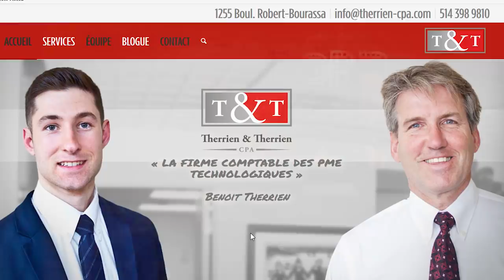#218 - Julien Bernatchez et Louis T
Cette semaine à Mike Ward Sous Écoute, Julien Bernatchez vient remplacer Kim Lizotte à la dernière minute, accompagné de Louis T. qui nous parle de ses déceptions dans le monde du Podcast.